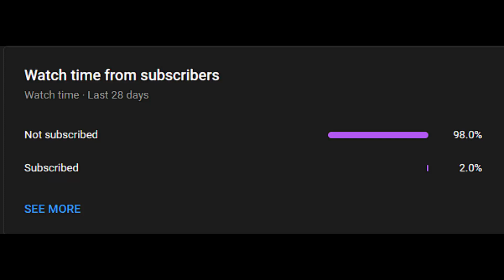home sweet home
Setup Specs:

Desk mat

Mouse pad:

Laptop ram: